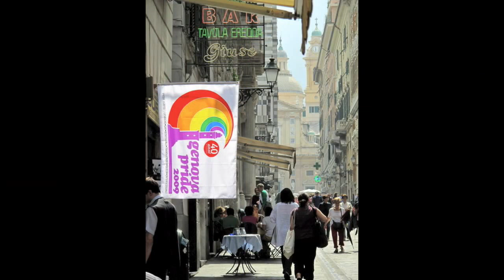Genova Pride 2009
This Genova Pride slide show is hosted by Piazzavigne but created

250,000 townspeople and revellers took part in the city's first major LGBT pride, culminating in an address by the mayor, Marta Vincenzi, on the main city square, Piazza Ferrari. Although around a quarter of the city turned out for the 3.5-hour pride police estimates of attendance were as low as 40,000.